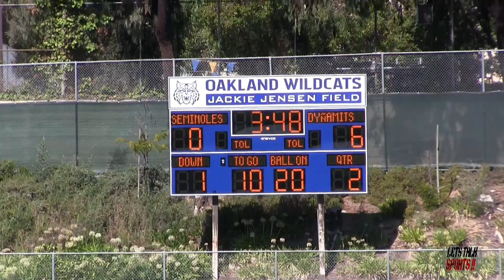Oakland Dynamites (8u) vs Bay Area Seminoles "Battle of Da Town"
King Davis scores the Game Winning Touchdown as the Oakland Dynamites 8u gains bragging Rights in the SYFL battle of the town